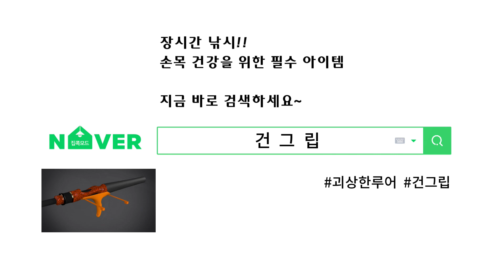3D 프린터로 밥 먹고 사는 낚시 유튜버의 작업실을 공개합니다. 드디어 개인 작업실이 생기다니,, 감격!! ㅠㅠ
▶︎ 네이버 스토어 - 건그립, 낚시용품, 낚시 악세서리

▶︎ 괴상한루어 브랜드 샵 - 의류,악세서리, 패션잡화 등

It is a channel that makes self-made lure and fishing-related accessories using 3D printers.  In addition to Louder production, we will fill in the videos such as fishing, underwater filming, camping, and traveling.